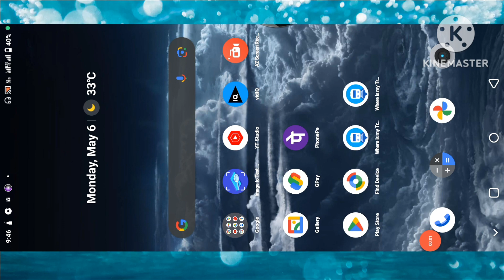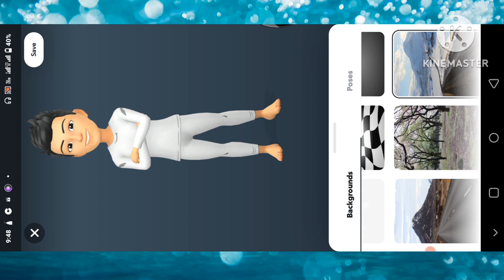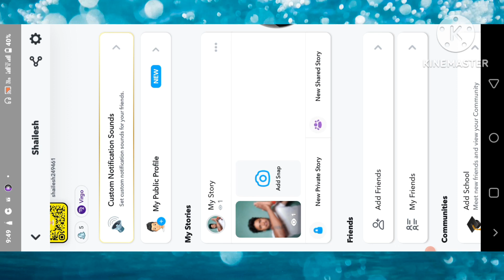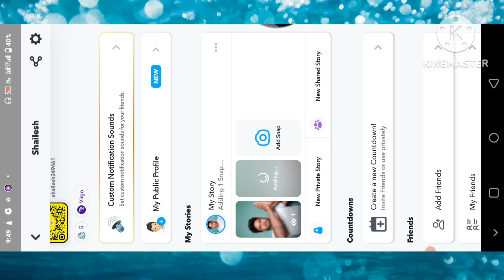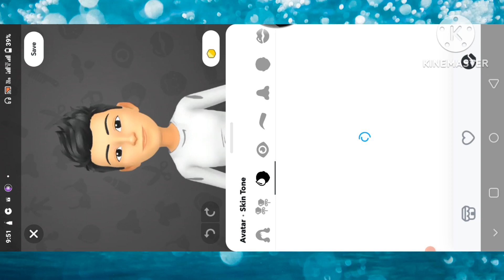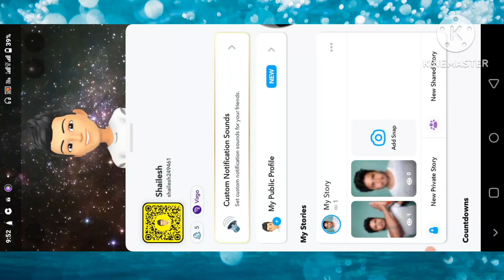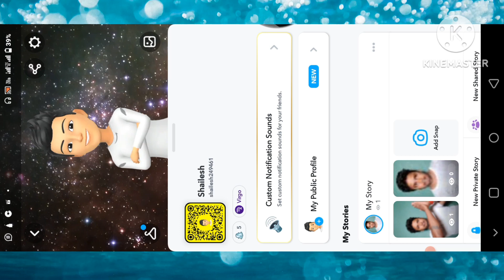Snapchat par apnl Dp kalse lagaye Snapchat parapna photo kalse lagaye change snapchat profilephoto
Snapchat par apnl Dp kalse lagaye Snapchat par
apna photo kalse lagaye change snapchat profile
photo
change snapchat profile picture snapchat me apna dp kaise
lagaye snapchat me profile picture kaise lagaye snapchat
par apni dp photo kaise lagaye snapchat par profile kaise
lagaye

my video link:-👎my youtube vide links:-
AA https:llyoutu. be/cMIB9E4afK4
https:/lyoutu. be/gRrXHIYG5SI
https:llyoutu.be/OyXqsSwk-ew
https:l/youtu. be/ iZN8ZH5FWB8
my youtube channal link:-
https:/n. run/7RDNS